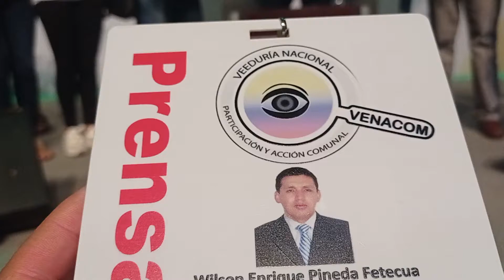XXIX CONGRESO NACIONAL-CUCUTA 2022 “Relatoría” Mesa No 14 – Ordenamiento–Hábitat y Territorio OAC 1